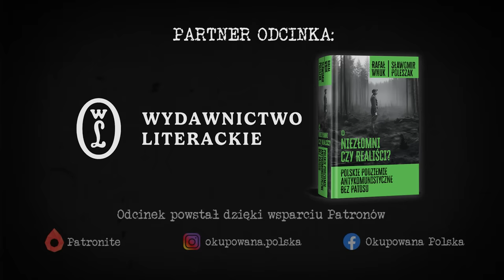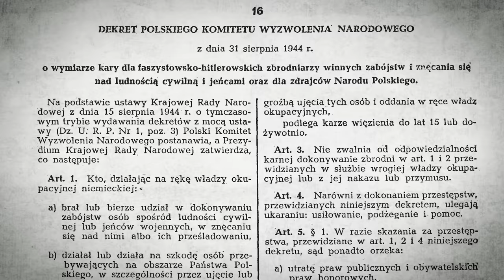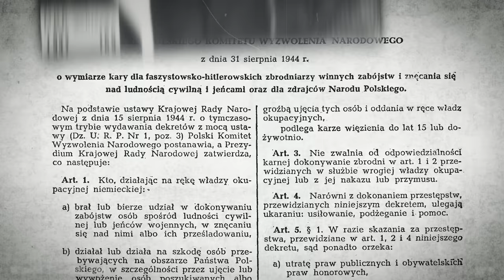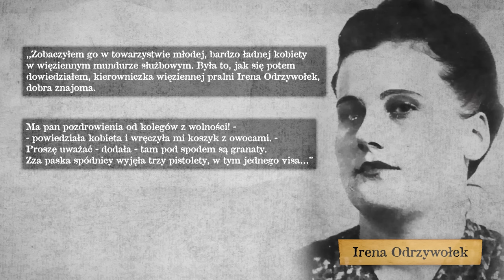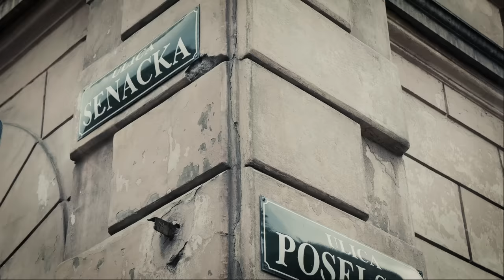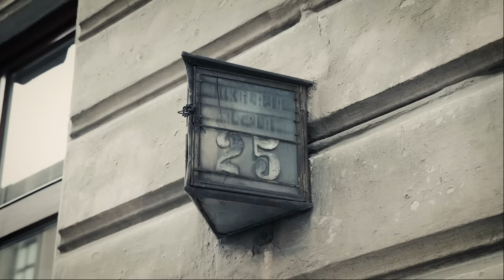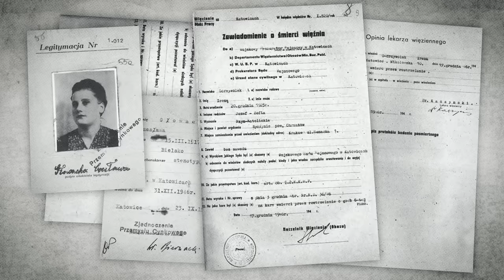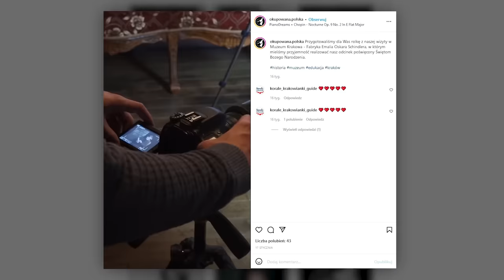Żołnierze wyklęci w Krakowie. Atak na ubeckie więzienie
🤝 Film powstał we współpracy z Wydawnictwem Literackim. Książkę ,,Niezłomni czy realiści?" kupicie Państwo pod tym adresem

18 sierpnia 1946 roku żołnierze polskiego podziemia antykomunistycznego przeprowadzili brawurową akcję w centrum Krakowa. Jej efektem było uwolnienie ponad 60 więźniów i to bez użycia broni. Choć sukces był olbrzymi - jego cena również nie należała do niskich. Jak wyglądały kulisy jednej z najgłośniejszych akcji dywersyjnych w powojennym Krakowie? Zapraszamy na kolejny film.

On 18 August 1946, soldiers of the Polish anti-communist underground carried out a daring action in the centre of Krakow. It resulted in the release of more than 60 prisoners and without the use of weapons. Although the success was enormous - its price was also not low. What was the background to one of the most famous diversionary actions in post-war Krakow? We invite you to watch the next film.

🤝 Patronami niniejszego odcinka są:

Anna Unrug-Cichoń
Tomasz Sadurski
Robert Stodulski
Konrad Baś
Kamil Kubów
Piotr Borkiewicz
Grzegorz Guzik
Piotr Obrębski
Paweł Ojczyk
Wioleta Głuszek
Ewa Ogrodnik
Dorota Machniewska
Radosław Kuśmierz
Hubert Kendziorek
Dariusz Stelmaczonek
Adrian Flor
Małgorzata Gos
Zuzanna Roszak
Piotr Kośmider
Damian Dziedzic
Użytkownik Dźwiedziu
Łukasz Dera
Hubert Walas
Artur Bilski
Karol magiera
Maciej Durst
Paulina Wojciechowska
Agnieszka Laczka
Paweł Jakubiec
Paweł Mucha
Urszula Babiuch
Michał Blazewicz
HBM
Paweł Łabno
Piotr Sadorski
Cezary Cezary
Ewa Pielichowska
Justyna Stopińska
Damian Gaździcki
Krzysztof Piotrowski
Marzanna Kolibska
Rudolf Miczka
Kamil Jońca

🤝 Pozdrawiamy również Patronów YouTube:
Piotr Gałecki
Filip lesiak
Piotr Szatkowski
Wodnik018 Z.
Marzena Szepczyńska
MsMagik32
Mariusz Byzdra
Andrzej Paje
Przemek Stepien
koziole12
Andrzej Barwinski
maciek gomulka
Daniel Zygmunt
saschia17
Agnes Laczka
Mruczek123
Grzegorz Sobczak

Bibliografia:

1. M. Leś-Runicka, K. Pięciak, Irena Odrzywołek i rozbicie więzienia św. Michała w Krakowie, Kraków 2023
2. S. Piwowarski, J. Salwiński, Rozbicie więzienia św. Michała w Krakowie 18 VIII 1946 r., Kraków 1997.
3. R. Wnuk, S. Poleszak, Niezłomni czy realiści? Polskie podziemie antykomunistyczne bez patosu, Kraków 2024.